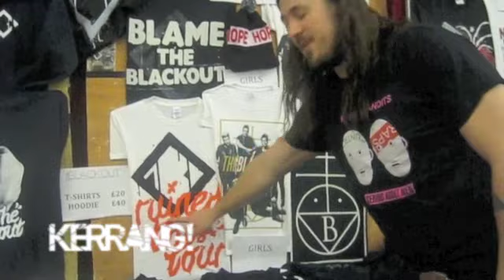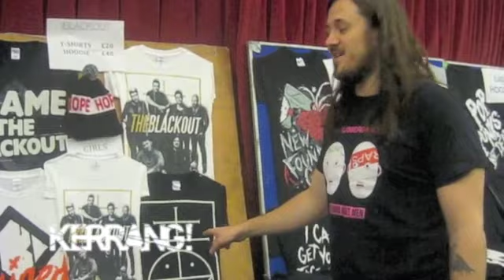Kerrang! Podcast: The Blackout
Drummer Snoz Lawrence talks us through the band's unusual merchandise on the the Kerrang!